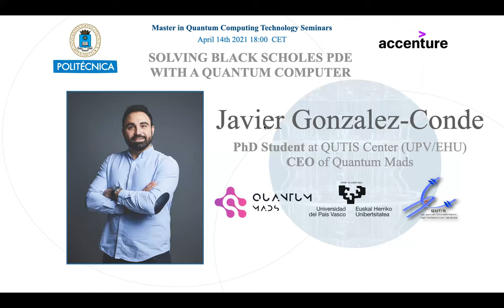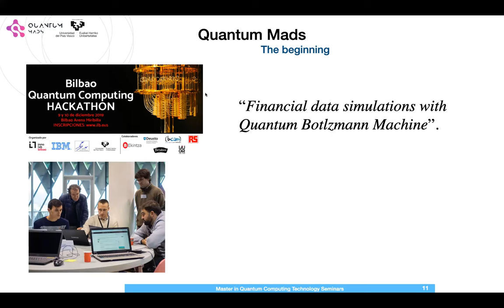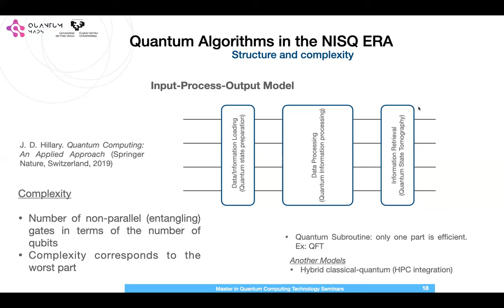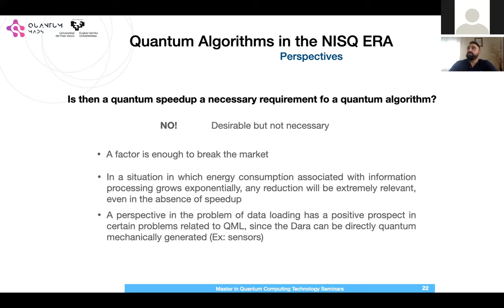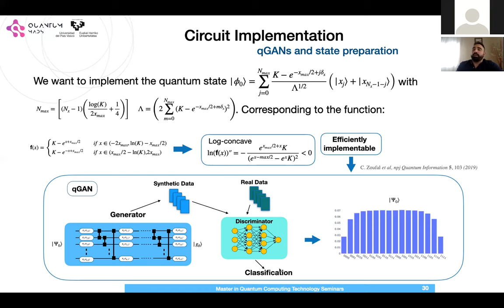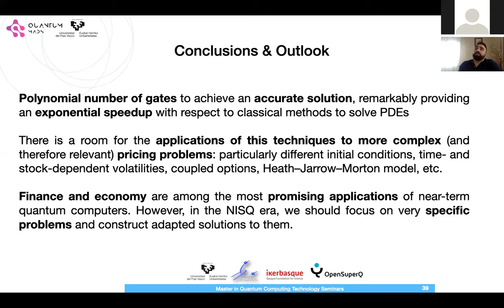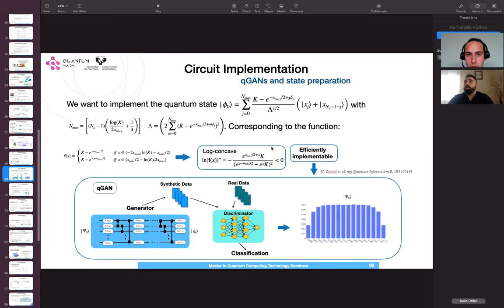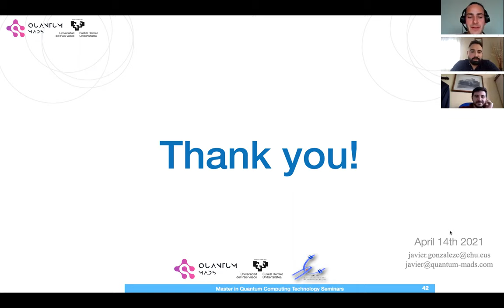Solving Black Scholes PDE with a quantum computer [QCT20/21, Seminar #02]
By Javier González Conde (Quantum Mads).

A fundamental task of quantitative finance is calculating the fair price for options, derivative contracts that give the holder the right to buy or sell an underlying asset on a specified date and strike price. The first successful approach to this problem was Black-Scholes model. Although an analytical solution exists, numerical methods are extensively analyzed to solve this model, serving as the ground for more complex models. It has been tackled stochastically employing a quantum Monte Carlo method with quadratic speedup implemented in the IBM computers and also using an unary representation of the asset value.

Javier González presents a digital quantum algorithm with exponential speed-up to solve the partial differential equation of the model in the case of vanilla options, showing a feasible approach to price financial derivatives on a digital quantum computer by Hamiltonian simulation techniques. The protocol introduced can be easily extended to include additional degrees of freedom, e.g. time dependent volatility or coupled options.

Javier González Conde is the CEO of Quantum Mads, a Spanish startup focused on the applications of Quantum Computing for the financial services industry. His team aims to dissect the intrinsic dynamics of complex financial systems, creating QC-based solutions that will disrupt the current state of the art. Javier completed a double degree in Physics and Mathematics in Universidad Complutense de Madrid (UCM), and pursued a master's degree in Big Data jointly taught by UCM and Universidad Politécnica de Madrid, while applying his knowledge to different businesses in Accenture Digital. Apart from his role as CEO, he participates in Universidad del País Vasco as predoctoral researcher.

Webinar hosted by Universidad Politécnica de Madrid, as part of its Master in Quantum Computing Technology